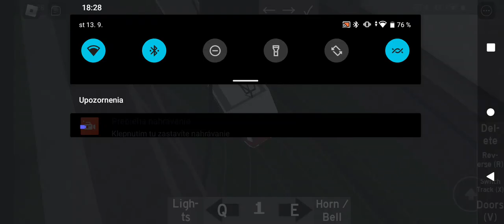nova trasa v entransporte